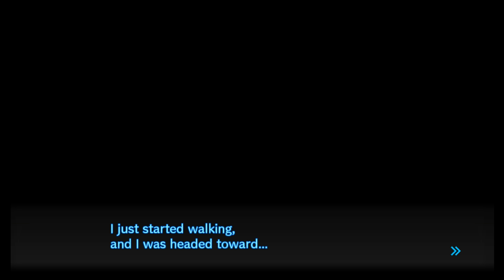THE DREAM GOES ON | Danganronpa V3 - Part 17